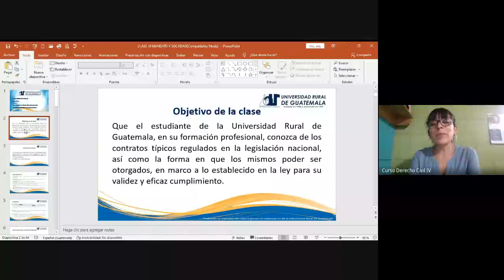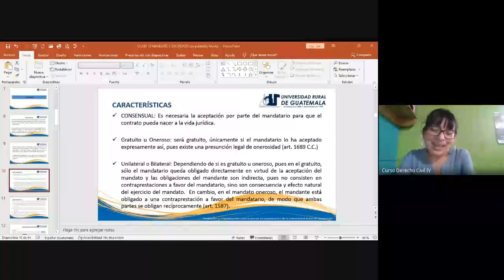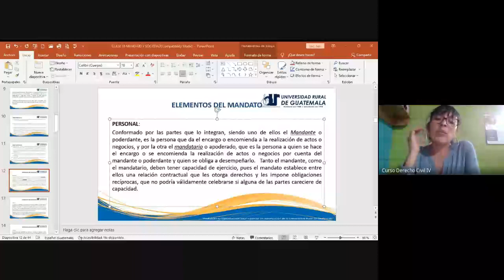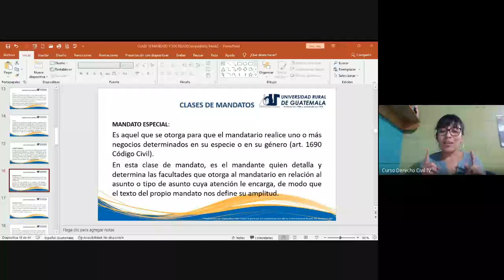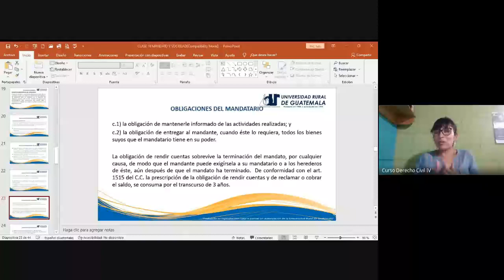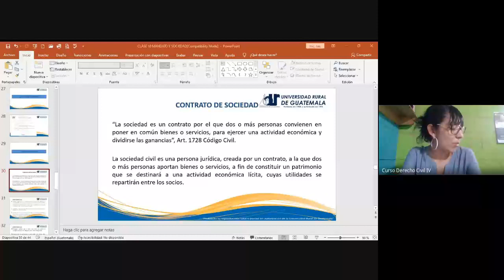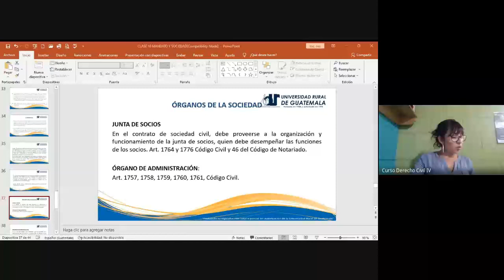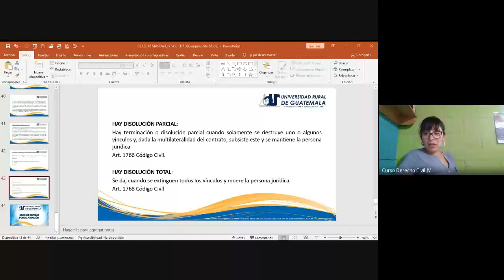Derecho Civil IV, Clase 10 (URG 2022)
Contrato de opción, mandato y sociedad